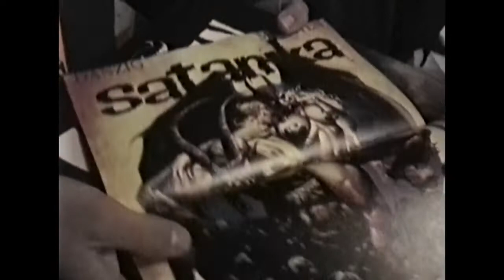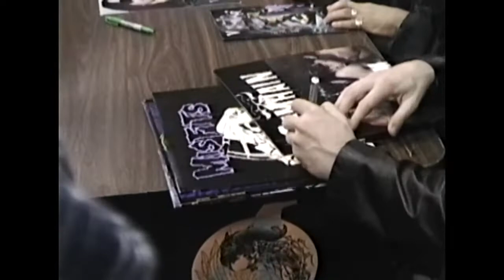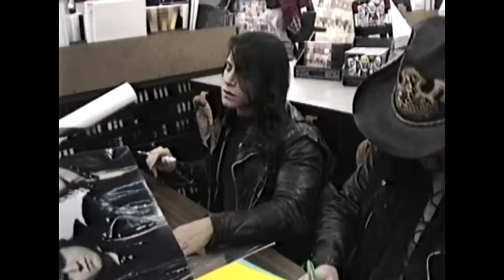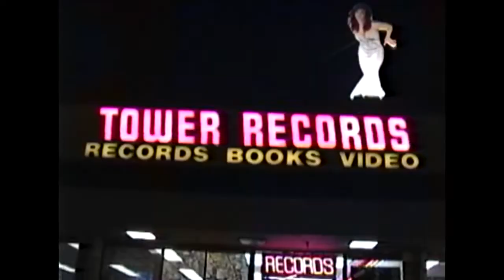DANZIG MEET N GREET TOWER RECORDS 12.15.94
Hi8 master tape. Realistic external mic. Shot by Dan Nicholson.